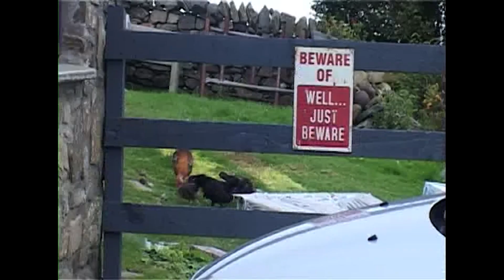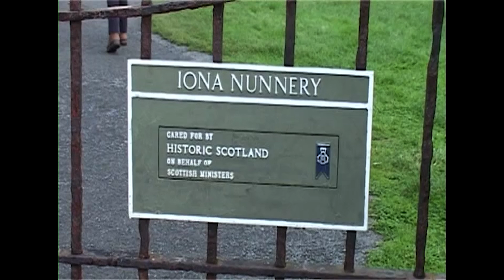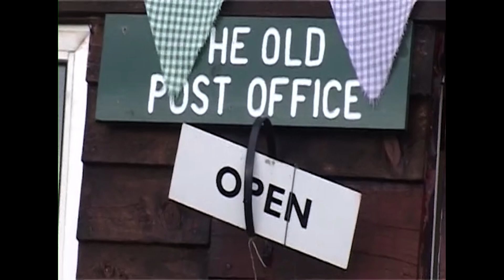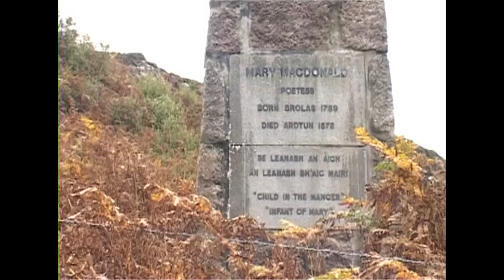A Mull Experience by David Cowie